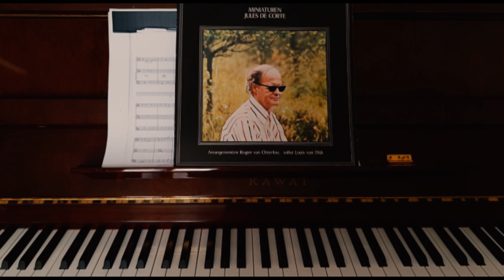De poort - Jules de Corte (Louis van Dijk) - Miniaturen (LP, 1974)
- Jules de Corte - Miniaturen (LP, 1974)

Dit zegt Jules de Corte over deze elpee:

"Miniaturen" is mijn elfde elpee, maar nog nooit heb ik zo fijn aan een plaat gebouwd als deze keer.
Het was een heerlijke belevenis te mogen samenwerken met Rogier van Otterloo.
Natuurlijk weet iedereen dat je hem in alle vertrouwen muziekjes in handen kunt geven, maar als Rogier er echt voor gaat zitten... nou dat heeft ie gedaan!
Stuurman op het 33 toerenvlot was producent Ruud Jacobs, die klippen ketn, de stromen en onderstromen.
Kortom, het roer was zeer deskundig bemand en dat betekent vieligheid.
John Vis, die als geen ander het 'vak' kent, voer mee als navigator.
Verder geen vaartermen meer, want ik ben een echte landrot,
mede daarom staat er maar één zeemansliedje op de plaat.
Toen opeens was daar Louis van Dyke, die twee van mijn liedjes op de plaat speelt.
Louis is bij ons altijd een uiterst welkome gast, maar als hij wat meebrengt, bijv. zijn prachtige pianospel, dan hoeft hij niet eens te bellen.
Ik schrijf dit alles niet onder het motto: "ouwe jongens met elkaar", maar ik zeg welgemeend: Rogier, Ruud, John en Louis, hartelijk bedankt!
En U, hartelijk gegroet, ook als U de plaat niet koopt.

Jules de Corte.

Productie: Ruud Jacobs
Conceptie: John J. Vis
Opname: Dureco Studio Weesp
Geluidstechnicus: Dick Bakker
Fotografie: Kees de Jong
Hoesontwerp: CBS Studio, Holland

Platenspeler: Pro-ject Debut Carbon DC met de Ortofon 2M Blue naald.
Software: Adobe Audition
(Deze publicatie op youtube is enkel tot doel de prachtige teksten en muziek te laten voortbestaan voor de volgende generaties.
Meent iemand rechten te hebben op deze plaat,laat het dan aub weten)